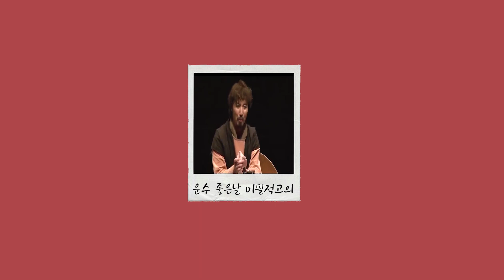[운악] 운수 좋은날 미필적고의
[운악] 부산연극 제작소 동녘에서 제작하고 양효윤 작가와 윤우진 연출가가 연출하였다. 2013년 부산 연극제 의 최우수 작품상, 연출상, 무대 기술상, 희곡상, 신인 배우상 및 대한민국 연극제 은상, 무대기술상의 수상을 하고 2013년 '제31회 전국연극제'에서 대통령상인 최우수작품상과 연출상(윤우진), 우수연기상(이혁우), 무대미술상(황경호)을 휩쓸었던 작품이다.
[운악]은 현진건 소설 '운수 좋은 날'을 재해석해 인력거꾼 김첨지의 운명을 대하는 모습을 그린 극으로 검증 받은 작품이다.

이영재 Lee Young Jae 작곡/음악감독